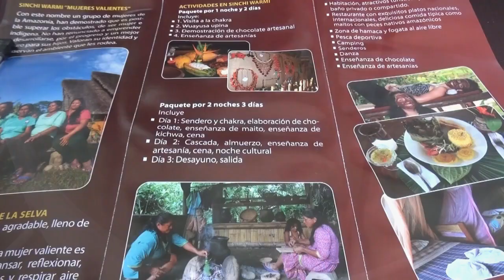FERIA DE EMPRENDIMIENTOS MIESS - ALLY TV NAPO